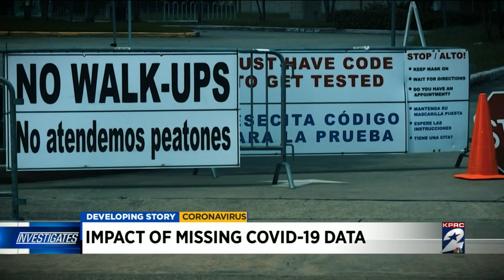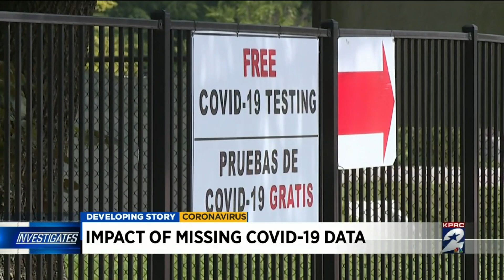Data gaps remain in local COVID-19 database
Data can pinpoint hot-spots, identify vulnerable segments of the population and help municipalities direct resources, but getting a complete picture is tough when some of the data is missing.